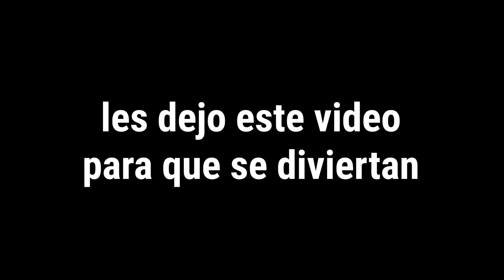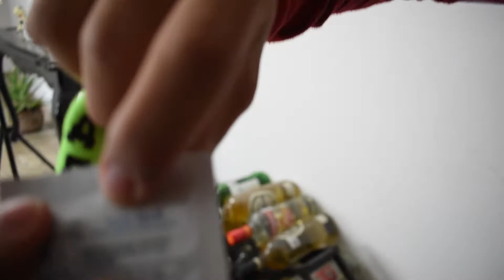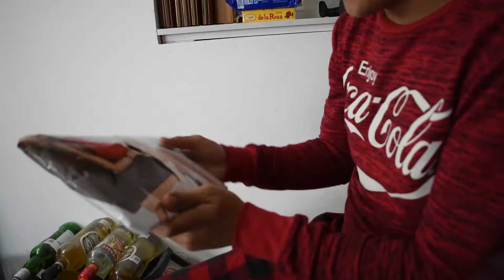Navidad con Jashtag Team 2019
Este video era de un canal que ya no existe, pero aquí se los dejo para que se diviertan
En este video hacemos un intercambio de regalos